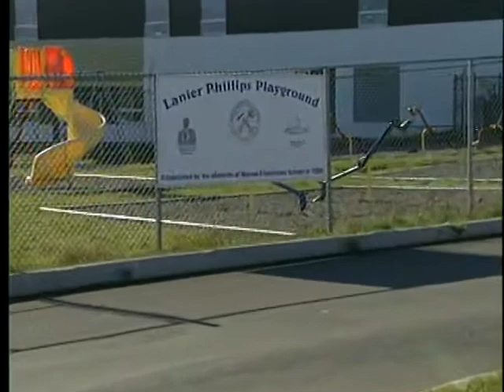Rescuing the Rescuers - American Story with Bob Dotson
11/14/2002, St. Lawrence, Newfoundland, Canada (Lanier Philips)  - Story about a retired Navy sailor who helped save the Canadian city who saved his life. - AIR CHECK